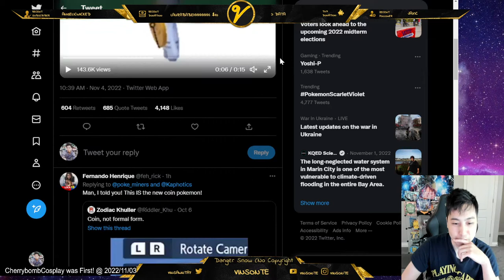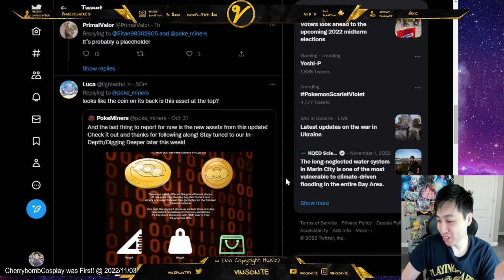FIRST REAL POKEMON SCARLET and VIOLET LEAK! From POKEMON GO?!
In this video, we take a look at the first real leak of Scarlet and Violet Pokemon Go! Could this be REAL?!
Out of all things, our first leak is from a Pokemon Go datamine. It matches up with that one Pokémon we saw a glimpse of in the trailer.